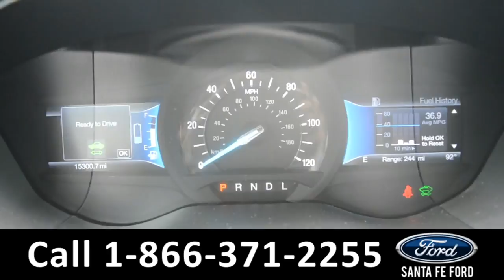Ford Fusion Gainesville Fl 1-866-371-2255 Stock# G-38523P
Ford Fusion Gainesville Fl 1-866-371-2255 Stock# G-38523P Here's the LINK!

video videos Ford Fusion Gainesville Fl